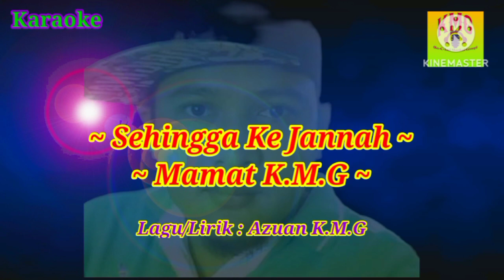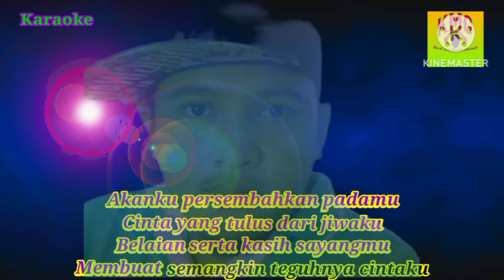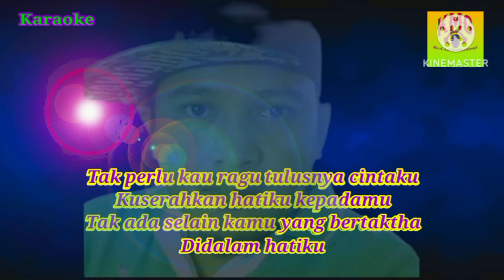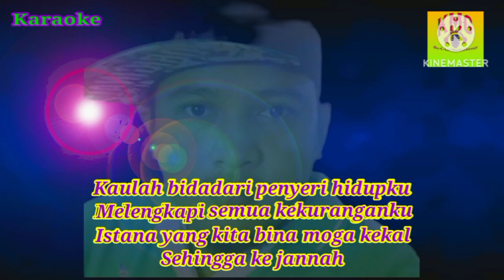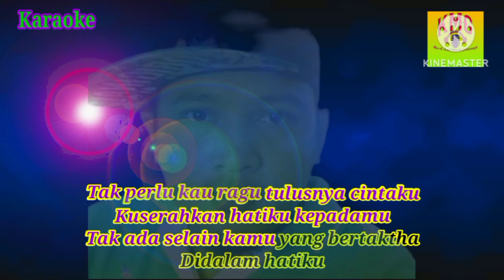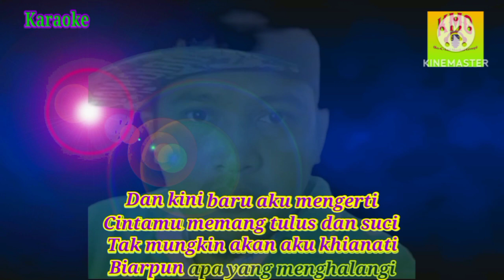Sehingga Ke Jannah -Mamat K.M.G II Karaoke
Mamat KMG Guitaris Utama Ku-C-Lad Musical Group (KMG)

Tajuk: Sehingga Ke Jannah
Penyanyi: Mamat KMG
Lagu/lirik : Azuan KMG

Terima kasih kepada semua rakan sahabat YouTube yang sudi berkunjung menyokong karya dan lagu2 Ciptaan KMG semoga terhibur